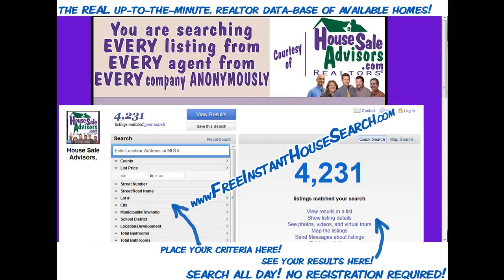Affordable_2-Storey_Houses _For_Sale_in_QUARRYVILLE_PA_17566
HANDYMAN SPECIAL! MUST SELL! Pre-foreclosure sale! 4 BR, 1,790 sq ft home with hardwood floors, detached garage & a big kitchen! This house needs a lot of TLC (not just paint & carpet) Great investment opp! Not in lendable condition. Cash or rehab loan only. Sellers continuing to clean house.